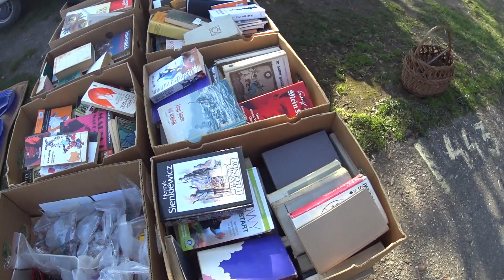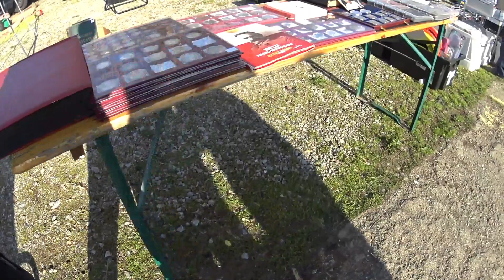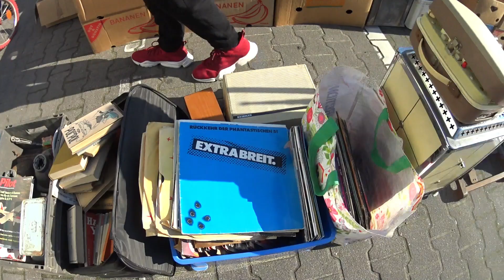Gielda staroci, spacer w poszukiwaniu winyli oraz sprzętu audio vintage. Odcinek 14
Pogoda dopisała, sprzedawcy przyjechali.